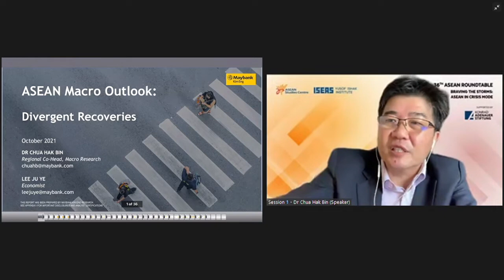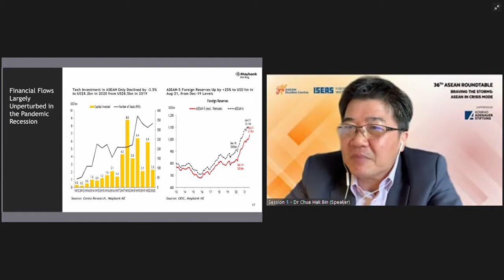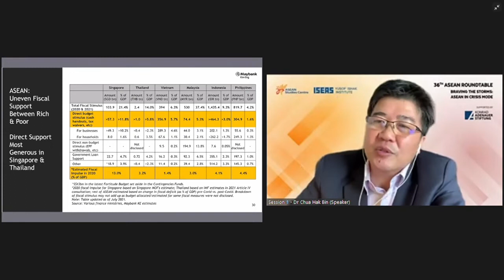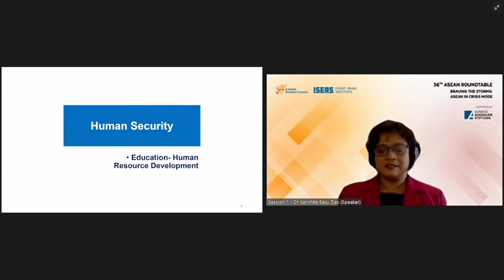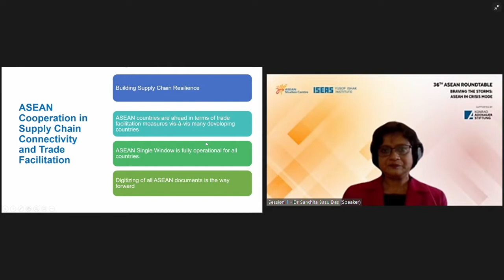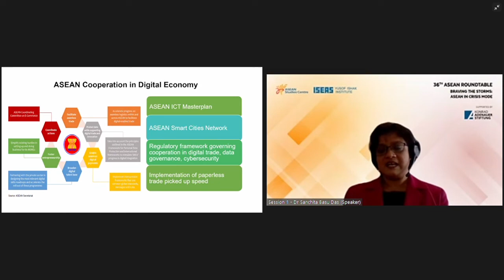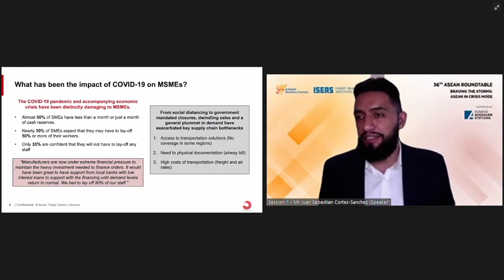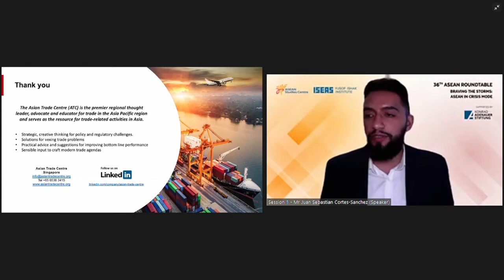36th ASEAN Roundtable - Session I: Promoting a More Inclusive & Equitable Economic Recovery in ASEAN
Speakers: Dr Chua Hak Bin, Dr Sanchita Basu Das, Mr Sebastian Cortes-Sanchez. Moderated by Dr Cassey Lee.

This session explores the possibility of promoting a more inclusive and equitable economic recovery from the Covid-19 pandemic in ASEAN. The pandemic has severely affected all ASEAN economies and caused a surge in the use of online platforms by businesses. The bottom for ASEAN’s economic slowdown appears to have been reached sometime during the second quarter of 2020, but the turnaround has been uneven across countries, sectors, and firm sizes. Small and medium-sized enterprises suffered greater losses in sales than large firms. Achieving more inclusive economic recovery in ASEAN requires deeper regional economic integration through seamless intra-regional flows of people, goods, and capital as well as greater participation of SMEs in digital trade. This webinar was held on 12 October 2021.

00:00 Intro
01:36 Dr Chua Hak Bin
23:38 Dr Sanchita Basu Das
50:04 Mr Sebastian Cortes-Sanchez